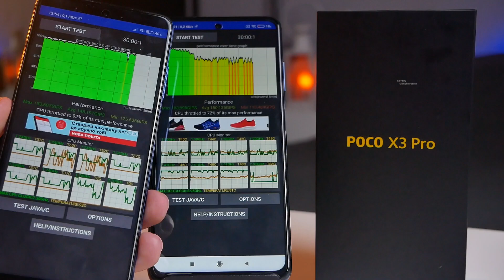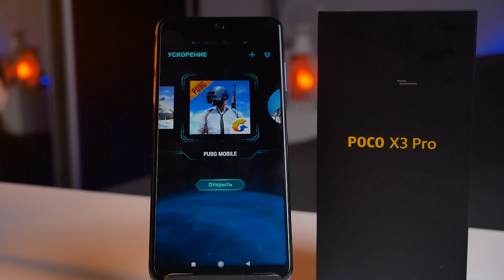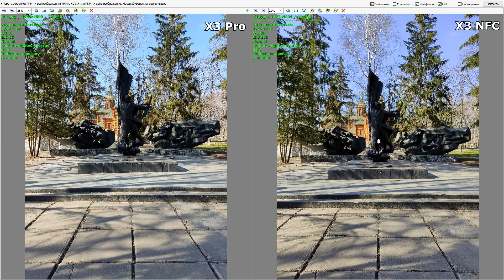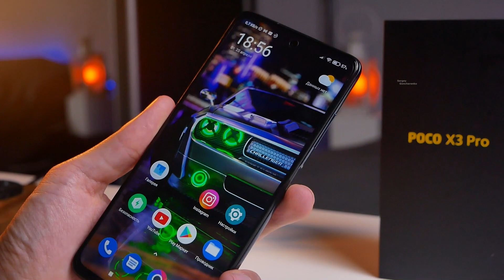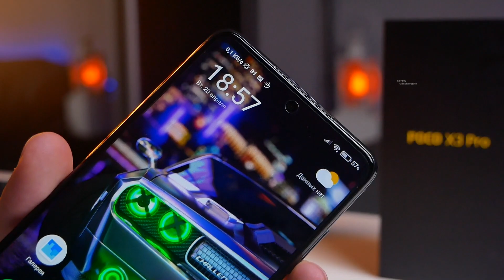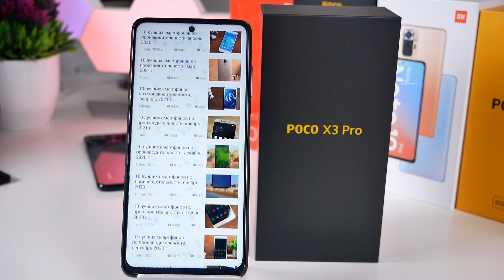5 Причин не покупать Poco X3 Pro. Смотреть перед покупкой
5 Причин не покупать Poco X3 Pro. Смотреть перед покупкой

Xiaomi Poco X3 Nfc
В Украине